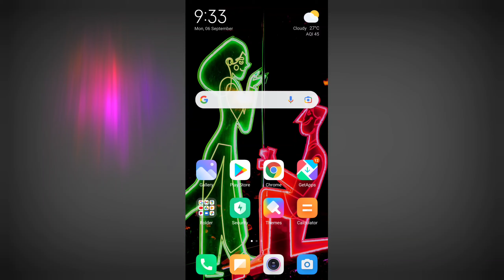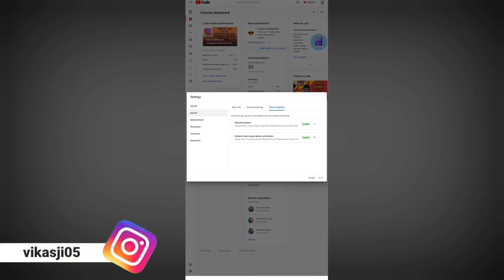NEW YOUTUBER हो तो ये 2 setting on कर लो channel जरूर grow होगा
Hello dosto
   Aap sbka hamare technical channel pr sawagat h.
 Aaj hm is video me bat krne wale h kuch aaise setting ke bare me jise on krke aap aapne channel ko bahut teji se grow kr skte h.
              To video ko pura dekho aur aapne channel ko grow kre.

📍my gears-

Thanks fow watching my video